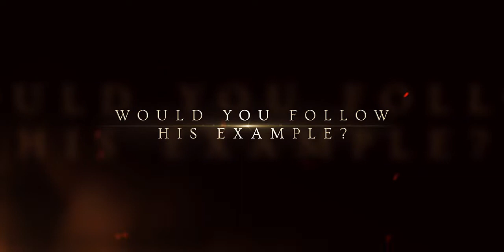Experience Holy Week - Easter 2021-Community Presbyterian Church in Celebration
Maundy Thursday- April 1, 2021-

Take Part in the Last Supper
We are recreating the Last Supper to give you the opportunity to sit at one of the 12 seats as Jesus performs the Last Supper. As Jesus gathered around the table on the even of his Passion, these empty seats are an invitation for you to sit with Jesus and experience the Last Supper, allowing Christ to nourish your body & spirit. There is an answer for your every need when you sit down at the table with Jesus! (7:30, 7:45, 8:00, 8:15, 8:30, 8:45, 9:00, 9:15)

Prayer in the Garden of Gethsemane
One of the most power moments of Maundy Thursday was during Jesus' final prayers in the Garden of Gethsemane. We have transformed our entire front lawn into the Garden where you can pray at the Rock of Agony, light candles or be anointed with oil from Jerusalem. Imagine how Jesus must have felt, He was about to be separated from His Father for the first time, He was betrayed by a friend, His other friends fell asleep when He need them most and Hell was literally breaking loose. We see Jesus struggling. He sweated drops of blood. He was facing a horror we can't comprehend and He faced it all alone that night all for our sake. Let your heart and mind take you to the garden and feel the power of His presence.

Share in the Ceremonial Foot Washing
On the night before His death, Jesus set an example for his disciples by washing their feet. He taught that strength and growth in the Kingdom of God come not by power or authority, but by such lowly acts of service. We invite you all to participate in this servant ministry.

Good Friday- April 2, 2021

In this quiet and gentle service, we journey with Jesus from his trial before Pilate to his suffering and death on the cross. You will have the chance to symbolically nail your sins to the cross to die with Jesus, thus having a fresh new start on Resurrection Sunday!

Resurrection Sunday Services- April 4, 2021

Sunrise Service 6:30AM Lake Side Park

Without a doubt, the resurrection of Jesus Christ our Lord, stands alone as one of the most renowned events in all history.  Join us in celebrating his "greatest of events"  and the promise of a new day, new life and new world. We will be having a Sunrise Service at Lakeside Park at 6:30am. It was dawn when the first believers went to the tomb of Jesus  and found the rock rolled away and Jesus' body gone.  So it makes sense that this earth shaking event would be celebrated when the sun comes up.

Resurrection Sunday Services 8:00am, 9:30am and 11:11am- Sanctuary 511 Celebration Ave; Celebration, FL 34747

Services celebrating Christ's glorious resurrection will also take place in the sanctuary at Community Presbyterian Church at 8, 9:30 & 11:11 am.  Experience the stone being rolled away the power of the resurrection!